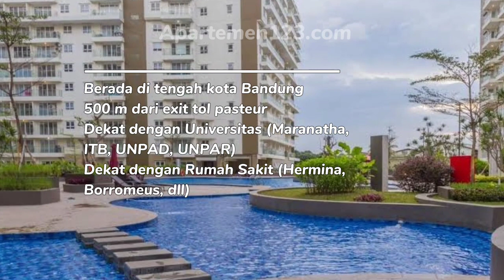Jual Apartemen Gateway Pasteur Murah di Bandung - Apartemen123.com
Jual apartemen Bandung - Gateway Pasteur